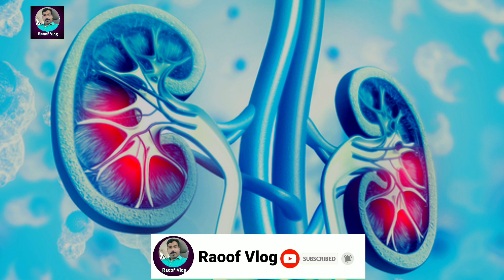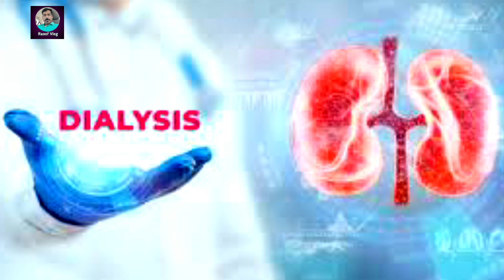കിഡ്നി തകരാർ വരാനുള്ള മുഖ്യ കാരണം പ്രവാസിയായ വ്യക്തി പറയുന്നത് | the main reason for kidney failure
ഇന്നത്തെ യുവാക്കൾക്ക് ഒഴിച്ചു കൂടാൻ പറ്റാത്ത ഒന്നാണ് ഫാസ്റ്റ് ഫുഡ്, അതിലൂടെ ഒരുപാട് മാരകമായ കിഡ്‌നി, ക്യാൻസർ, ഷുഗർ അസുഖങ്ങൾ നമ്മൾക്ക് ഉണ്ടാകുന്നുണ്ട് എന്നത് ഏറെ പ്രയാസമുള്ളത് തന്നെയാണ്.അതിന് നമ്മൾ തന്നെ വിളിച്ചു വരുത്തുന്ന അസുഖങ്ങൾ ആണ് കൂടുതലും,ഇതിൽ നിന്നും മാറ്റം വരണമെങ്കിൽ കഴിയുന്നതും ഫാസ്റ്റ് ഫുഡ്,ജങ്ക് ഫുഡ്, മായം കലർന്ന ഭക്ഷണം, പഴകിയ ഭക്ഷണം ഒഴിവാക്കുക.

Fast food is a must for today's youth, it is very difficult that we are getting many deadly kidney diseases, cancer and sugar diseases. Most of these diseases are caused by ourselves.  Avoid food.